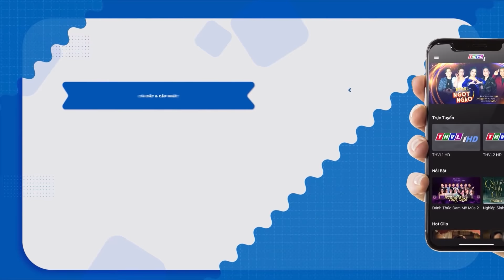Mạnh Quỳnh Cùng Cố Ns Phi Nhung Cười Khoái Chí Khen Thí Sinh Nức Nở 👉 SOLO CÙNG BOLERO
😍MẠNH QUỲNH - CỐ NS PHI NHUNG | NHỮNG KHOẢNH KHẮC CỰC TÌNH CẢM 🥰 TRÊN SÂN KHẤU BAN NHẠC QUYỀN NĂNG